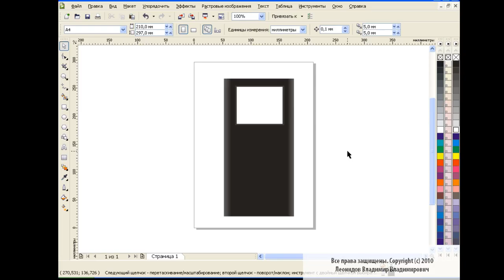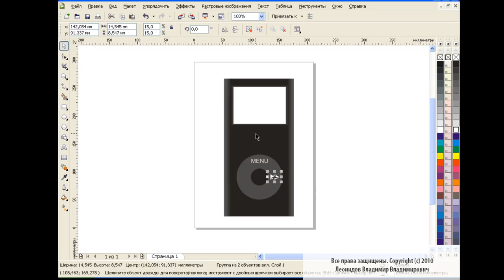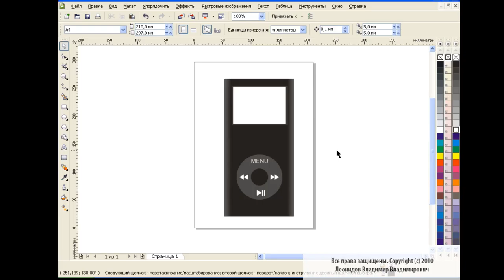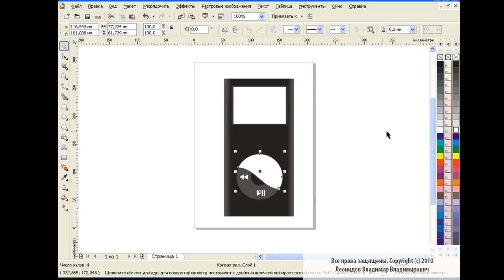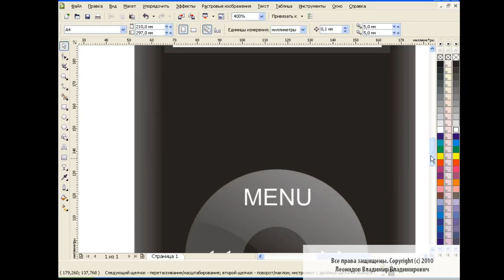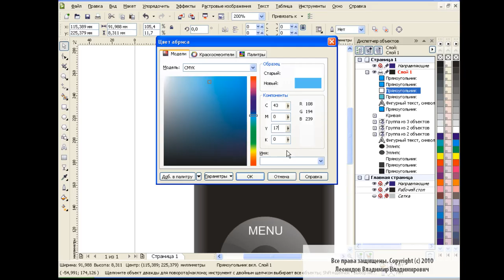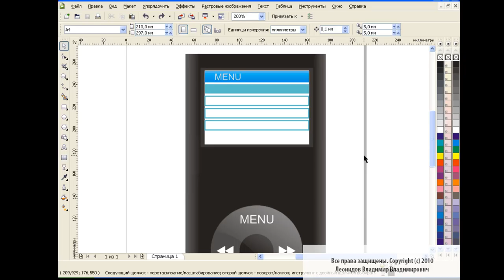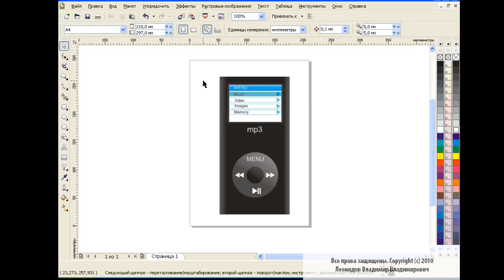How to draw a mp3 player in Corel Draw